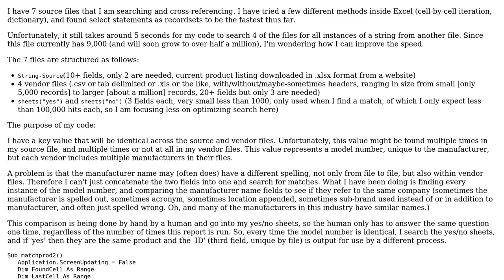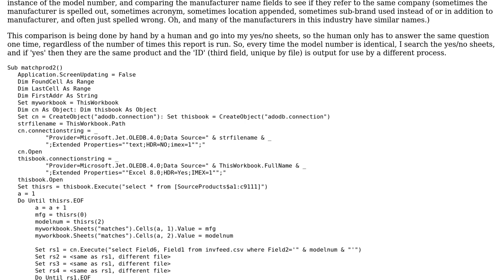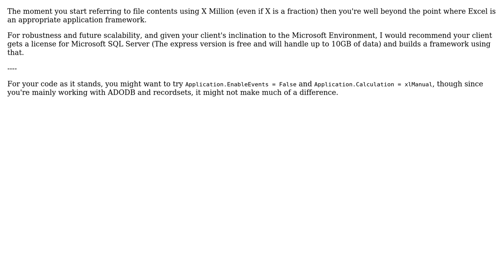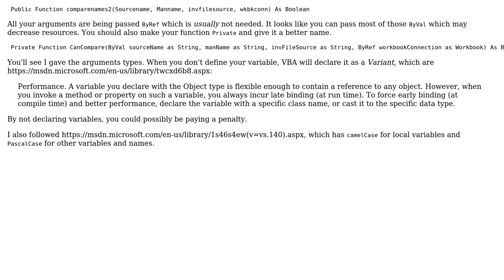Code Review: Searching across text files (3 Solutions!!)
Code Review: Searching across text files

With thanks & praise to God, and with thanks to the many people who have made this project possible! | Content (except music & images) licensed under CC BY-SA | Music | Images & others | With thanks to user Raystafarian user Kaz user Jamal user Ext3h user CWilson and the Stack Exchange Network Trademarks are property of their respective owners. You are responsible for your own actions.